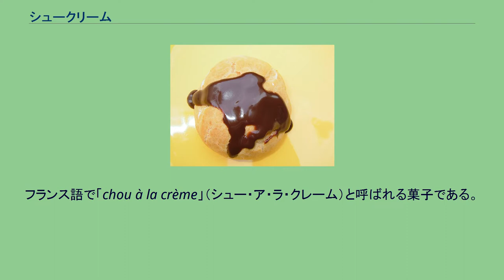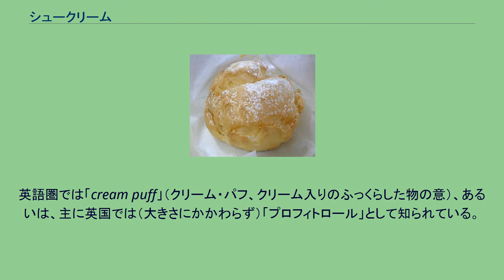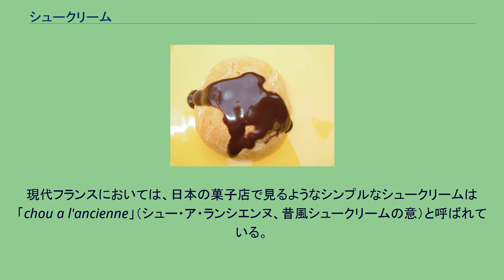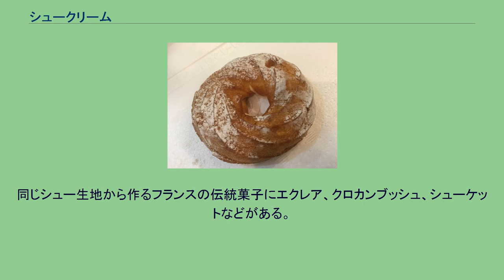シュークリーム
シュークリームは、中が空洞になるように焼いた生地にカスタードクリームなどを詰めた洋菓子の一種。
フランス語で「chou à la crème」（シュー・ア・ラ・クレーム）と呼ばれる菓子である。
詰めるクリームについては、洋菓子店・各メーカーなどによって、チョコレートクリームや果汁（イチゴ、メロン、マンゴー等）を使ったクリームなど、様々なバリエーションが存在する。
プロフィトロール（プロフィトロール・オ・ショコラ）。
フランス語のシュ（chou [ʃu]、複数形はchouxで発音は同じ）と、英語のクリーム（cream）からなる、和製外来語。
フランス語では「chou à la crème」（シュー・ア・ラ・クレーム）という。
「シュー」とはフランス語でキャベツ、ハクサイ等の葉野菜や、ハボタン等の植物などの総称だが、ここではキャベツを意味し、丸く絞り出して焼いた生地を結球したキャベツに見立てて「シュー」と呼ぶ。
生の生地は「pâte à choux」（パート・ア・シュー、シュー生地）と呼ばれる。
誤解例が未だに散見するが、英語の靴（shoe）とは関係はなく、仮に英語圏で「シュークリーム」と言った場合には、当該洋菓子のことを意味しない。
また、一口サイズの小さなシュークリームを「profiterole」（プロフィトロール、「心付け」の意）という。
特に、チョコレート・ソースをかけたプロフィトロール・オ・ショコラ（Profiterole au chocolat）を意味することもある。
英語圏では「cream puff」（クリーム・パフ、クリーム入りのふっくらした物の意）、あるいは、主に英国では（大きさにかかわらず）「プロフィトロール」として知られている。
シュー生地の原型は「揚げシュー（ベニエ・スフレ）」であるとされる。
現代のシューの由来は諸説あるが、一般的には1553年にメディチ家のカトリーヌ姫が輿入れした際に、お抱え菓子職人のポプリーヌによってフランスに伝わったとされる。
この時点では乳房を意味するププランの名で呼ばれていたが、その後の1760年にジャン・アヴィスが完成させたと言われる。
日本に伝えたのは、幕末に横浜で西洋菓子店 横浜八十五番館を開いたサミュエル・ピエールが最初である。
1883年に米津風月堂から販売している。
一般に広まったのは冷蔵庫が普及する昭和30年代からである。
現代フランスにおいては、日本の菓子店で見るようなシンプルなシュークリームは「chou a l'ancienne」（シュー・ア・ランシエンヌ、昔風シュークリームの意）と呼ばれている。
1990年代のパリでは家庭で作ることもできる菓子と考えられていたこともあり一般に店頭に並ぶ菓子ではなかった。
シュー生地を用いながらもエクレア、サントノレ、パリ・ブレストといった、別の食感を付加した菓子が好まれる傾向があるといわれていた。
2010年代、パリでは一つのスイーツに特化した専門店がブームとなり、2011年には北マレにシュークリーム専門店ポペリーニ、2013年にはオデット・パリがオープンした。
パリのポペリーニやオデット・パリなどのシュー生地はシュー・クラックランと呼ばれるざっくりした食感の生地を使ったものである。
パリ・ブレスト。
近年は大型のシュークリームも販売されている。
また、表面にクッキー生地を使った「クッキーシュー」や、カスタードクリームの代わりにチョコレートやホイップクリーム、小倉あんなどを入れた変わり種や、アイスクリームを詰めたシューアイスなども販売されている。
同じシュー生地から作るフランスの伝統菓子にエクレア、クロカンブッシュ、シューケットなどがある。
シュー生地を使った菓子として、白鳥型のスワン（シーニュ 仏: Cygne）がある。
また自転車競技のパリ・ブレスト・パリの開催記念に創作されたパリ・ブレストは、自転車レースの記念品らしく、自転車の車輪を象り円環状に生地を仕上げ、その中にクリーム（アーモンドプラリネの粉砕（クラッシュ）を加えたバタークリームが多い）を詰めて仕上げる。
日本におけるメーカー